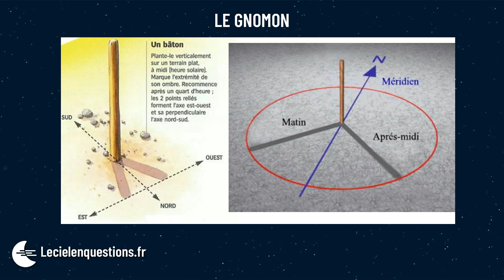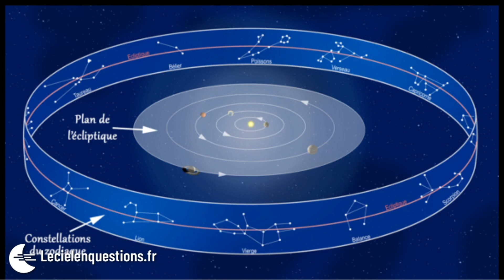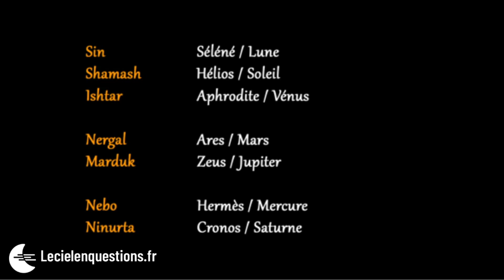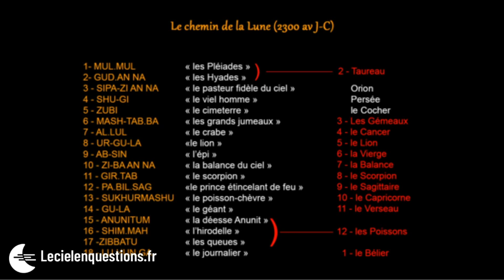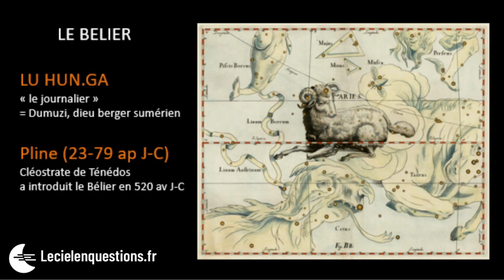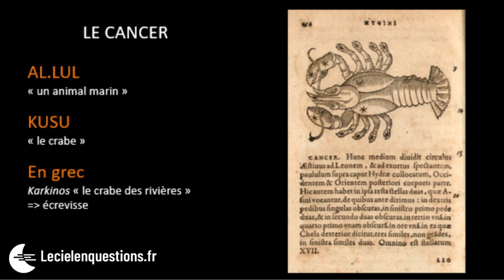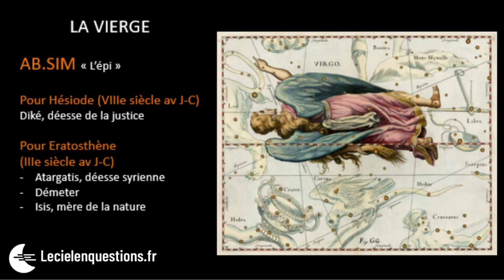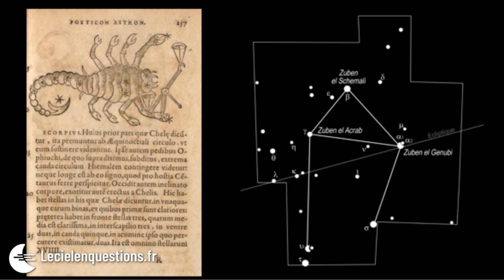⭐ CONSTELLATIONS DU ZODIAQUE : LEURS ORIGINES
Quelle civilisation a inventé les constellations du zodiaque ? Combien de constellations contenaient le zodiaque à l'origine ? Pourquoi la Balance est le seul objet du zodiaque ? Voilà quelques-unes des questions auxquelles nous répondrons. Présenté par Sébastien Beaucourt, médiateur scientifique au Planétarium de Reims.

SOURCES :
L'histoire commence en Mésopotamie, Ariane Thomas (sous la direction), Ed : Snoeck (2016)
Il était une fois la Mésopotamie, Jean Bottéro et Marie-Joseph Stève, Ed : Découvertes Gallimard (2009)
Cosmos, une histoire du ciel, Guillaume Duprat et Leila Haddad, Ed : Seuil (2009)
L'Encyclopédie du ciel, Arnaud Zucker (sous la direction), Ed : Bouquins Robert Laffont (2016)
Les noms d'astres et de constellations, André Le Boeuffle, Ed : Les Belles Lettres (1977)
Le ciel des Romains, André Le Boeuffle, Ed : De Boccard (1989)
Astronymie, les noms des étoiles, André Le Boeuffle, Ed : Burillier (1996)